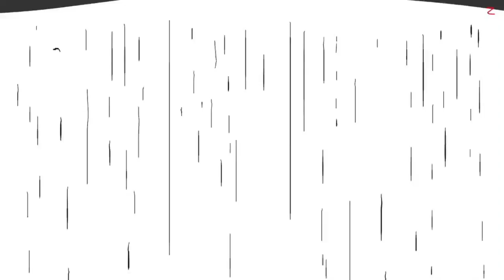Ghost of Molly Mcgee Beta Intro